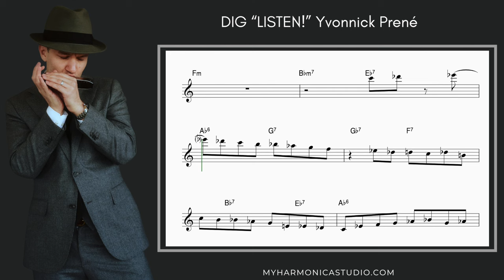Dig Transcription Chromatic Harmonica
This PDF transcription is available with or without harmonica tabs

to gain access to more than 750 video lessons specifically tailored for the chromatic harmonica and much more!

Dig by Jackie Mclean
Yvonnick Prené - chromatic harmonica
Dayna Stephens - tenor sax
Kevin Hays - piano
Clovis Nicolas - bass

If you are a chromatic harmonica player and want to improve your playing to the next level, check out My Harmonica Studio today
I promise you, it will be worth it!